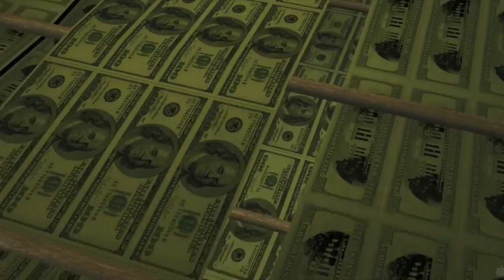David Morgan Sponsors Silver Circle Movie! (2013) - Official Trailer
Silver Circle is a film that lives in our world after massive economic collapse: tyranny, explosions, monetary mayhem, romance and rebels. Where is the last line in defense of liberty?